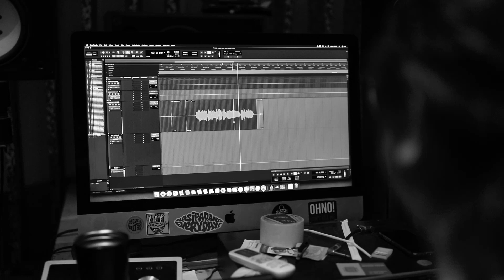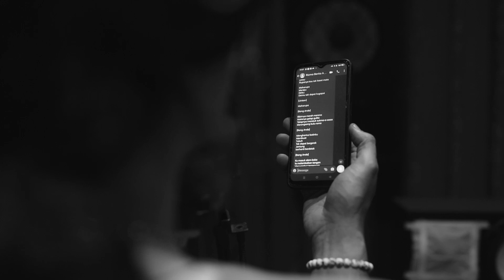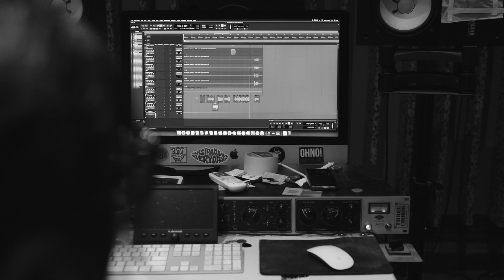DI BALIK RILISAN #1: Mad Madmen ft. Anda Perdana - Maharupa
DI BALIK RILISAN adalah sebuah usungan program dari kami (Mad Madmen), yang menampilkan proses balik layar dari sebuah karya rilisan kami.

Berikut episode pertama menampilkan proses pengerjaan lagu Maharupa. Proses rekaman lagu ini turut menampilkan Anda Perdana sebagai tamu vokal dan I Gusti Viki Vikranta sebagai Recording Engineer.

Produced by Mad Madmen
Director: Tracy Giovanni
Director Photograpy: Satrio Bagus Prabowo
Editor: Andika Rahimy